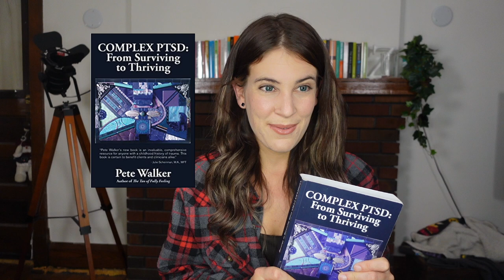The Best Books I Read This Year [2021]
Books Referenced:

Bradshaw On: The Family by John Bradshaw
The Pocket Guide To Polyvagal Theory by Stephen Porges
Games People Play by Eric Berne
Mindsight by Daniel Siegel
The Betrayal Bond by Patrick J. Carnes
The Complete Conversations With God by Neale David Walsh
The Body Never Lies by Alice Miller
A Return To Love by Marianne Williamson
The Narcissistic Family by Robert M. Pressman and Stephanie Donaldson-Pressman
Healing The Shame That Binds You by John Bradshaw
The Fantasy Bond by Robert W. Firestone
Complex PTSD: From Surviving To Thriving by Pete Walker

Honourable Mentions:
The Places That Scare You by Pema Chodron
The Power Of Now by Eckert Tolle
Why Buddhism Is True by Robert Wright
The War Of Art by Stephen Pressfield
Rejected, Shamed and Blamed by Rebecca C. Mandeville
Mother Hunger by Kelly McDaniel
The Upwards Spiral by Alex Korb & Daniel Siegel
Adult Children Of Alcoholics by Janet Woititz
Homecoming by John Bradshaw

I FORGOT TO MENTION: Adult Children of Emotionally Immature Parents by Lindsay C. Gibson